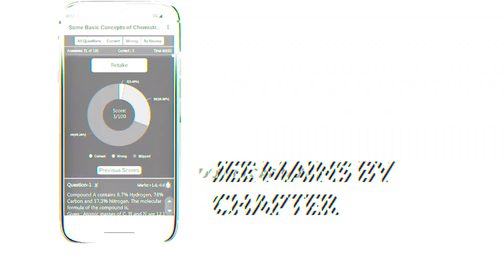Best App for JEE Mains Chapter wise Practice Tests